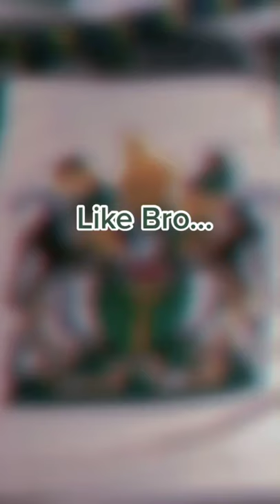Ian Smith RIP